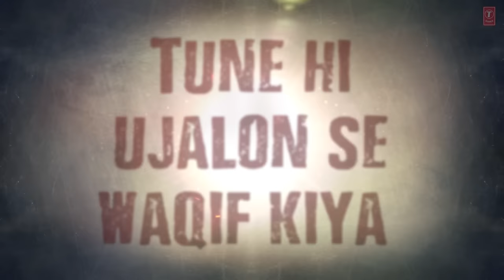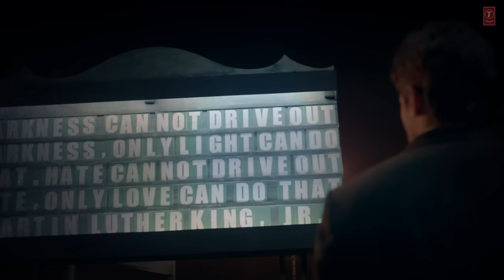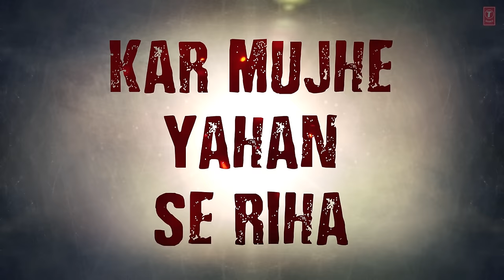Zaroorat Full Song with Lyrics | Ek Villain | Mithoon | Sidharth Malhotra, Shraddha Kapoor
Watch the lyrical video of Zaroorat in the melodious voice of Mustafa Zahid. It is written and composed by Mithoon.

Song: ZAROORAT
Singer: MUSTAFA ZAHID
Lyrics: MITHOON
Music Label: T-Series

Set Zaroorat as your caller tune - sms EKVN9 To 54646

Set Main Adhura - Zaroorat as your caller tune - sms EKVN9 To 54646

Operator Codes :

1) Zaroorat

2) Main Adhura - Zaroorat